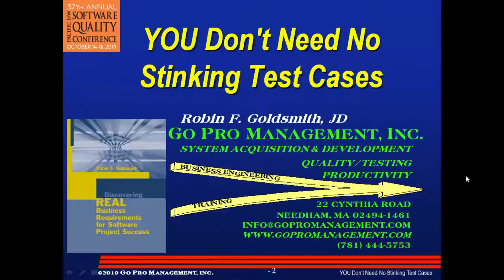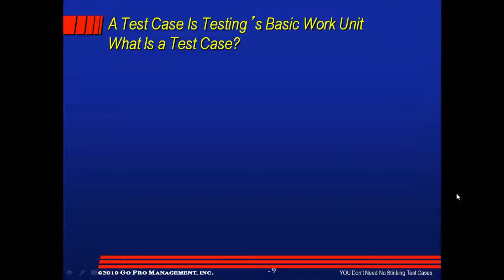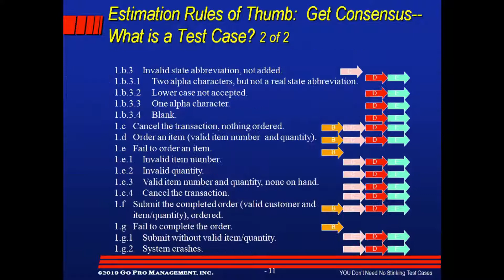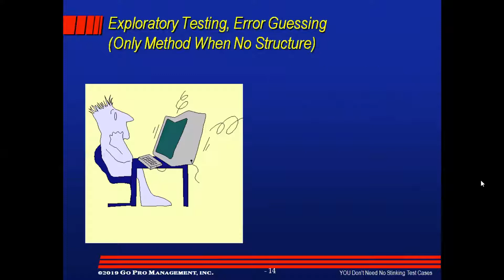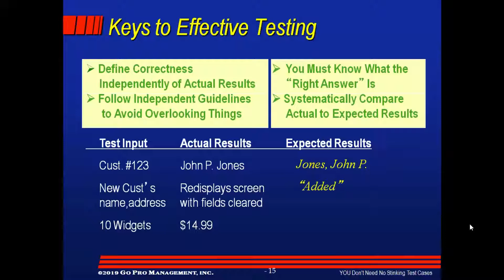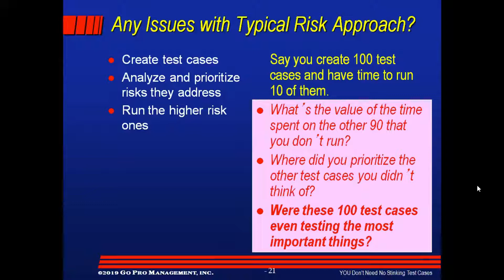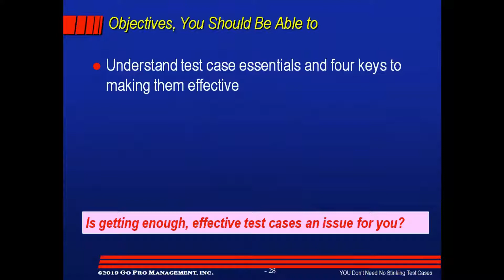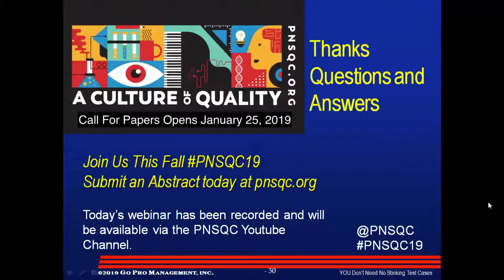You Don't Need No Stinkin' Test Cases - PNSQC Webinar with Robin Goldsmith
Join our special guest speaker Robin Goldsmith with PNSQC as we turn up the heat for the CFP for PNSQC 2019. Robin discusses test cases as the fundamental element of testing, OR NOT. With all sorts of different conceptions abound regarding test cases, some testers are absolutely certain that test cases must be written in a specific format. Other testers say they don't need test cases at all. Could they both be right or both be wrong? In this eye-opening webinar, testing expert Robin Goldsmith reveals seldom-recognized important insights about test cases. He'll show five different ways people view the same test, four keys to effective test cases, issues with embedding keystroke-level procedural detail, alternative low-overhead test case formats, and how to avoid hidden traps that overlook major groups of key test cases.